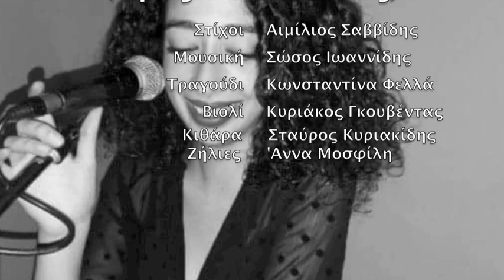Πρέζα όταν πιείς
Μουσική/Στίχοι: Ιωαννίδης Σώσος/Σαββίδης Αιμίλιος

Τραγούδι: Κωνσταντίνα Φελλά
Βιολί: Κυριάκος Γκουβέντας
Κιθάρα: Σταύρος Κυριακίδης
Ζήλιες: Άννα Μοσφίλη